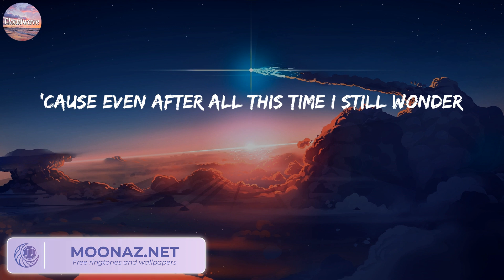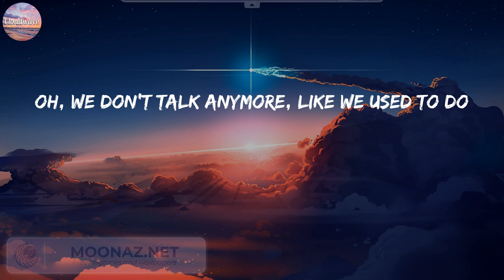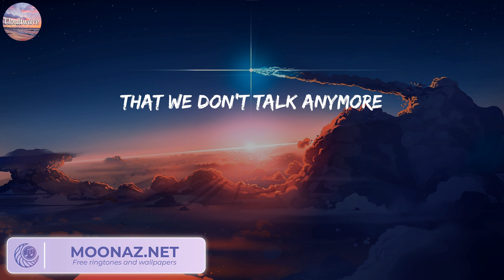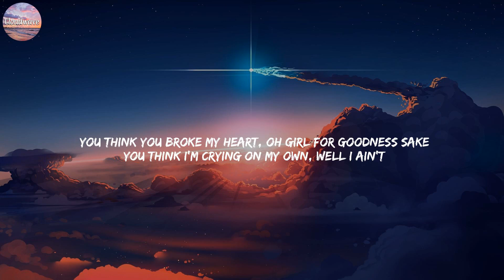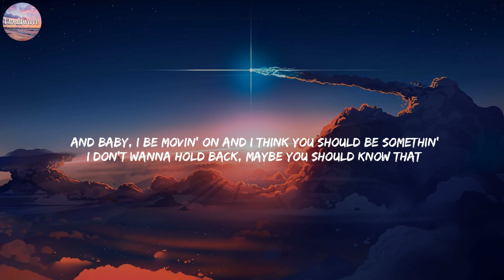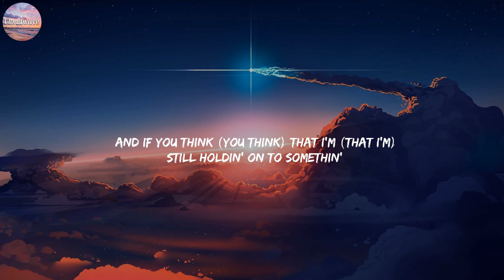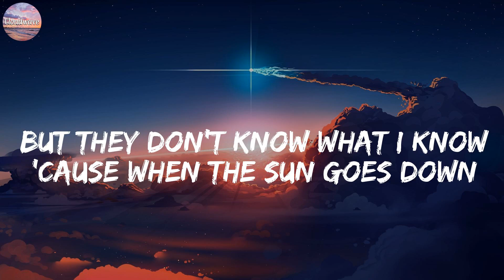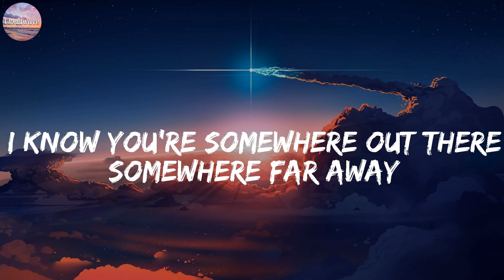Charlie Puth - We Don't Talk Anymore (Lyrics) | The Kid Laroi, Justin Bieber, Bruno Mars,..(Mix Lyr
Charlie Puth - We Don't Talk Anymore (Lyrics) | The Kid Laroi, Justin Bieber, Bruno Mars,..(Mix Lyrics)